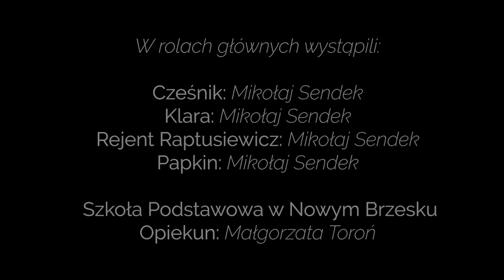Premiera Zemsty A. Fredry